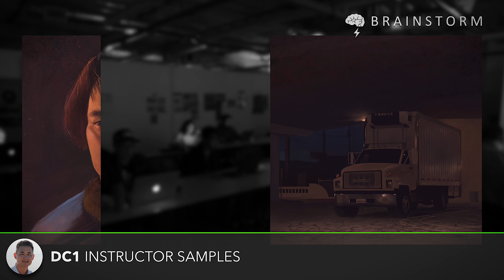Brainstorm School DC1: Designing with Color and Light | VisualPops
Here's an overview of the DC1: Designing with Color and Light, a digital painting class I teach at Brainstorm School.

Shot with the Fuji X-T2 on a Zhiyun Crane gimbal, edited in FCPX and Motion.

"Day 50: One for the 9th" by Trebles & Blues

Cameras:
Cam A: Fuji X-T2
Cam B: Panasonic G7

Lenses:
Fuji XF 35mm f2, 14mm f2.8, 16mm f1.4, 18-55mm f2.8-4, 56mm f1.2

Lighting:
Flashpoint 198 Bi-color On-Camera LED
VidPro LED-330X Variable-Color On-Camera LED

LCD:
Aputure VS-2 FineHD 7" Monitor

NLE:
Final Cut Pro X 10.3.1
Motion 5.3